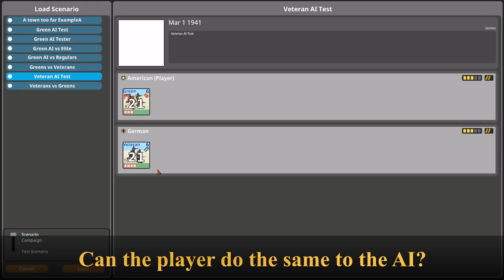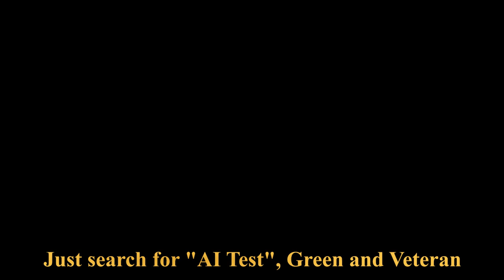Case Closed? [Second Front AI Test]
Edit: this test is somewhat flawed because I didn't understand that American Green Infantry has 25% less firepower than Green German Infantry. I did another test that is an apples to apples test and far more extensive

In this video I demonstrate two tests. In the first scenario, The AI has all Green units and the player has Veteran. The player skips and the AI does all of the attacking to see how many pins and morale breaks it achieves. I tally up the results and then a second scenario where the player is all Green units attacks the AI who has all veteran units. The playing field is symetrical, neither side has any terrain advantage.